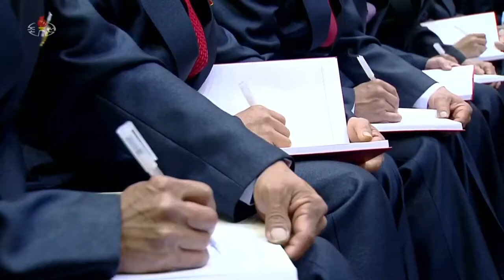[북은지금]조선로동당 제6차 세포 비서대회 개막 조선로동당 김정은 동지 대회지도